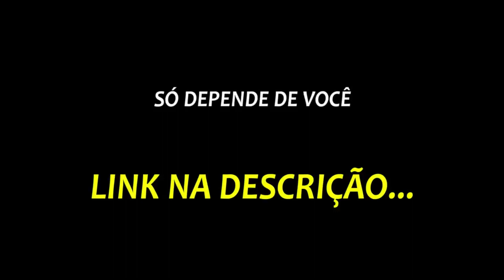O INÍCIO DO CORINGA NO FREE FIRE😅 | PodcatsDelas Cortes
LOUD CORINGA - PODDELAS #190

ENTREVISTADO E HOSTS DO PODCAST:
CORINGA é influenciador digital, gamer, youtuber e streamer, entrevistado por BOO e TATÁ, no PODDELAS